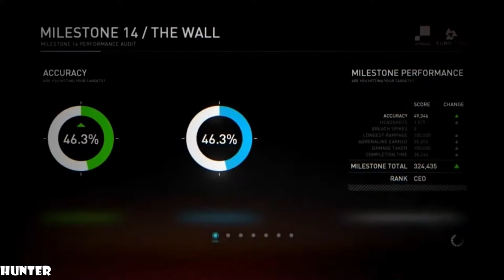Syndicate Gameplay Walkthrough - Part6 GAMEPLAY (1080p60FPS)